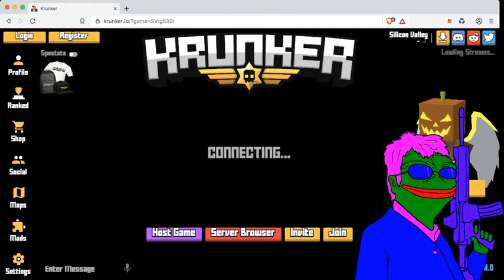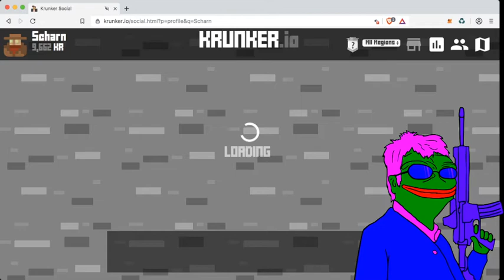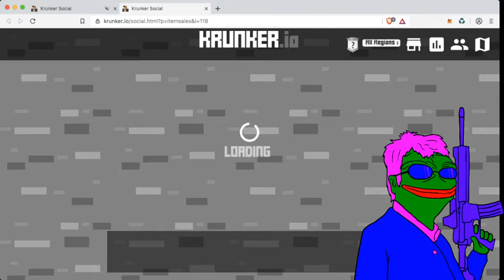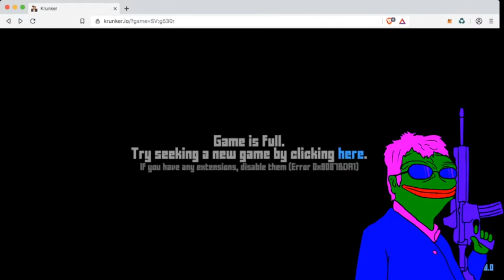100k Krunker unboxing! I GOT A RED?! 3/3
This is crazy, epic video many cool. Part 3 of 3